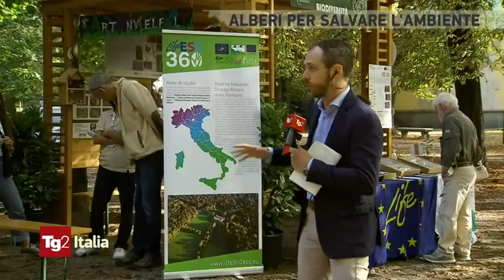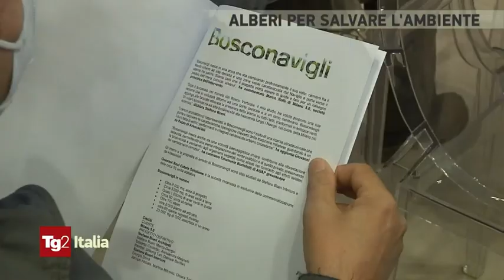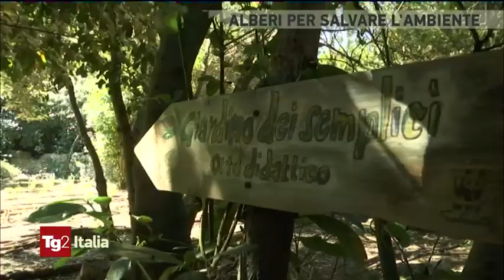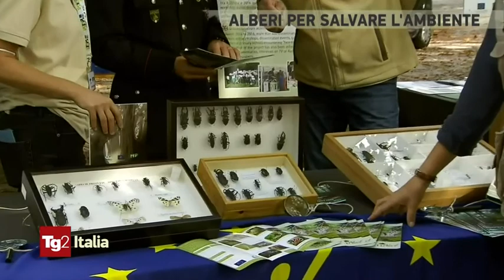TG2 Italia :alberi per salvare l'ambiente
L'ultimo decennio la superficie boschiva italiana è aumentata del 18.4%.
Cuneo, Modena, Brescia e Reggio Emilia sono le città più verdi di nome e di fatto. I boschi crescono però in maniera disordinata e armonica.